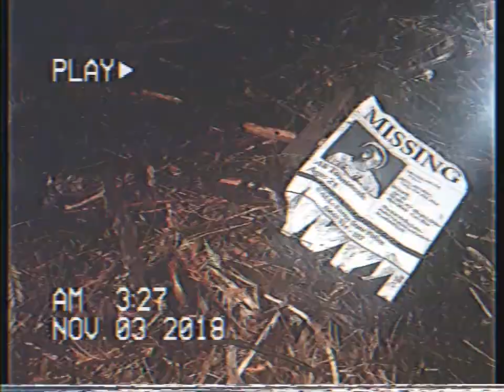AliTomineekCreepCypher - Rhythmatic Entry *TOP10 WINNER*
BIG MOVES RHYTHMATICIANS BIG MOVES !!!

My musical motivation has been lacking over the past month and I think one song every month is just not enough especially consider the goals I have in place so IM BACK BABY

This is my entry to the AliTomineekCreepCypher and boy did we go hard on this one !! EVERY SINGLE ASPECT TO THIS TRACK IS A REFERNCE to different cyphers and videos and all props, location and costume is preplanned and in reference to EVERYTHING Rhythmatic past, present and future so have fun deciphering this one 😉

Also I have a new single out titled " Weekend " Up on iTunes, Spotify, GooglePlay, Tidal and all other major music streaming platforms so Rhythmatician Squad show ya boy some love and hit up the new track and send me clips and snapchats ( @Ridiculous_Rhys ) to get a feature on my story and the love of myself ahaha

Actor/Professional Dead Body : Ch3K ( Nathan )